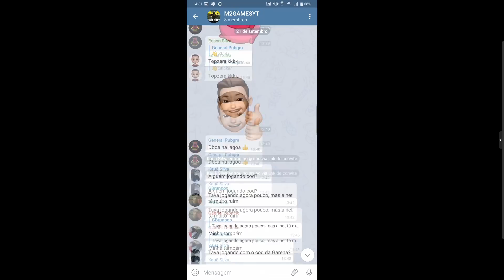DICAS ESSENCIAIS CALL OF DUTY MOBILE - LOADOUT, ARMAS PRIMÁRIAS, SECUNDARIAS E ATTACHMENT!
NOVA PARCERIA COM A LOJA MINI DROP!

NOME DA PASTA PARA COLOCAR O OBB: com.garena.game.codm